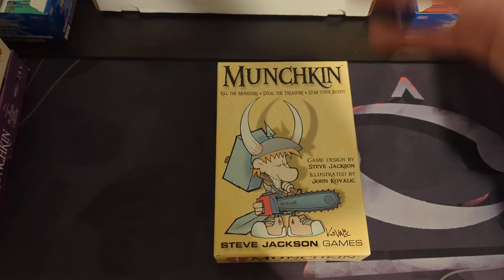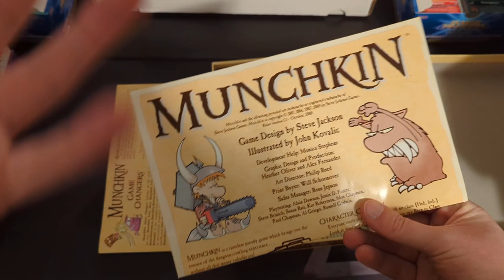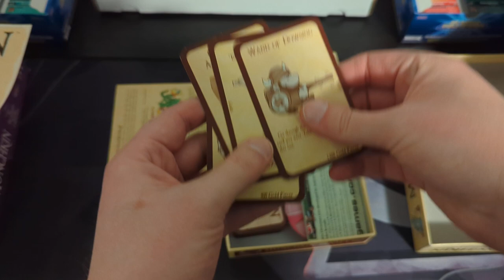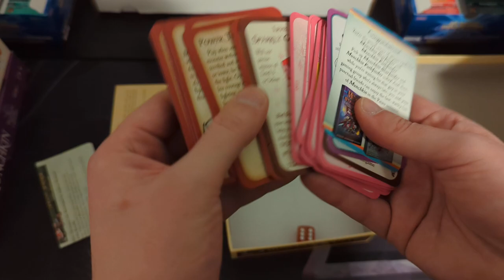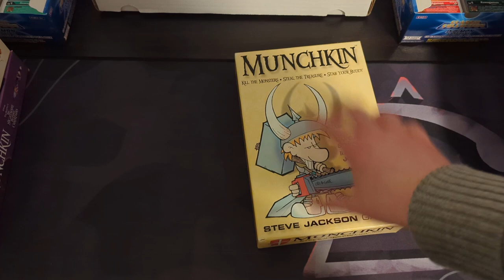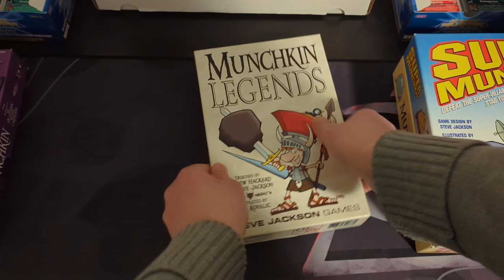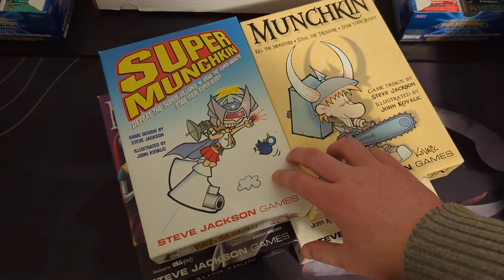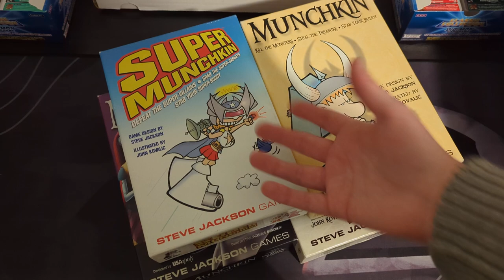Munchkin | Board Game Shelf #88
This video includes base Munchkin, Munchkin Special Holiday Edition, Munchkin Game Changers, Super Munchkin, Munchkin Apocalypse, Munchkin Legends, Munchkin Booty, & Munchkin Nightmare Before Christmas.

Yeah, we've got a lot of Munchkin. XD